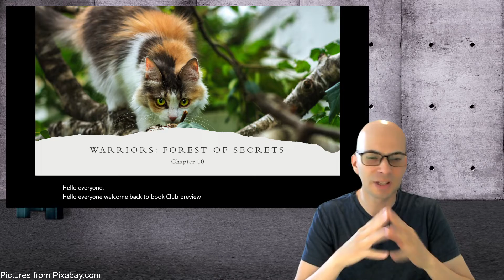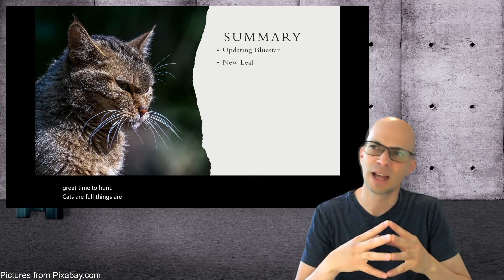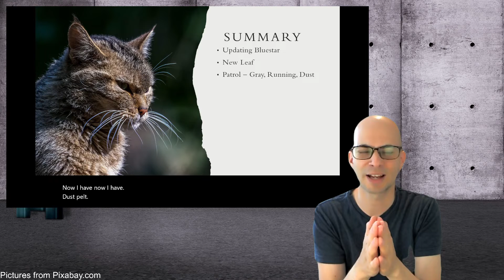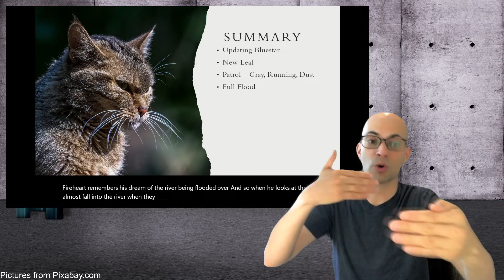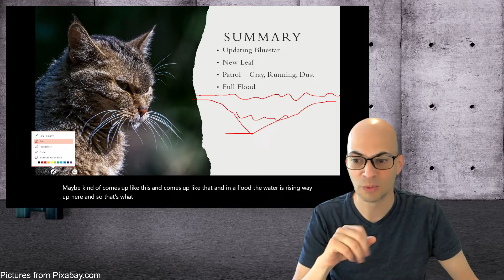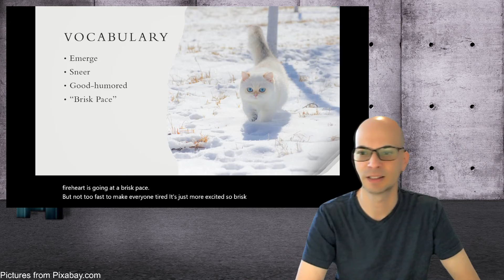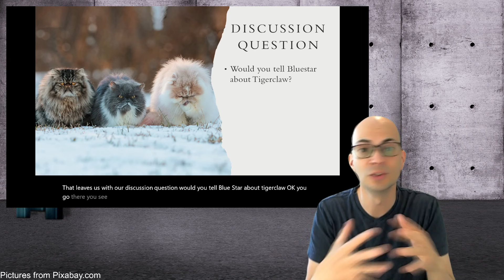Book Club Preview: Warriors -Forest of Secrets - Chapter 10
This video summarizes a chapter of Forest of Secrets, looks at some vocabulary and asks some discussion questions.